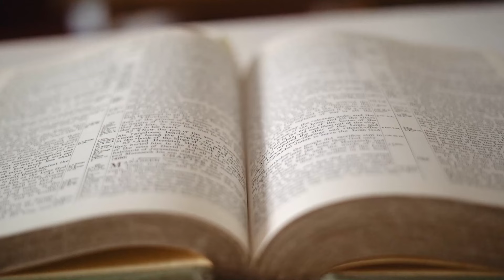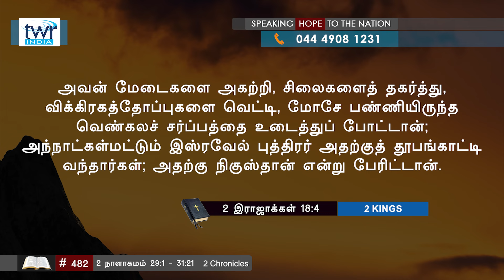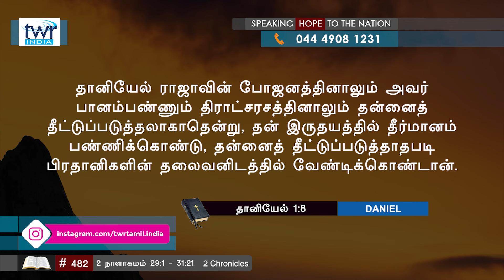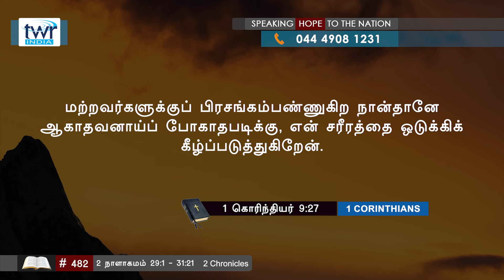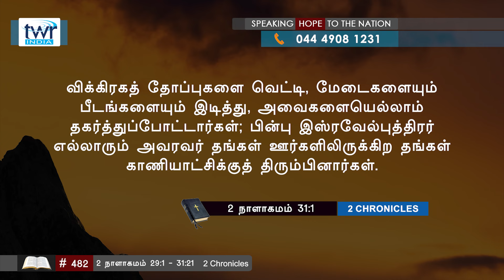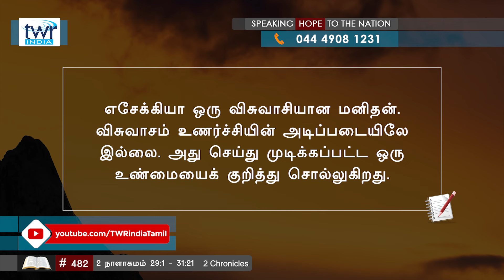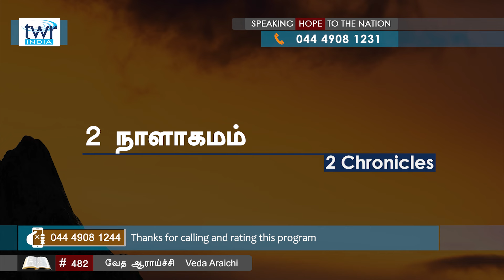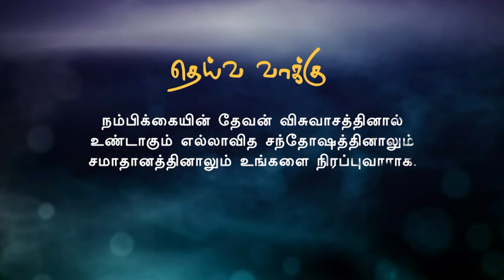TTB 2 நாளாகமம் 29 : 1 - 31 : 21 #(0482) 2 Chronicles Tamil Bible Study